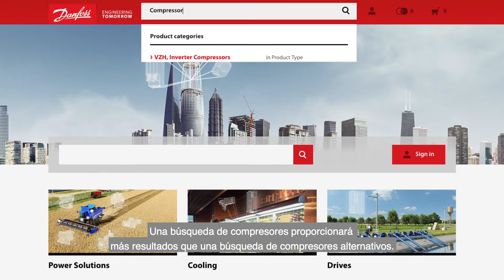Buscando en la tienda de productos Danfoss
El video trata sobre cómo buscar en la tienda de productos Danfoss.